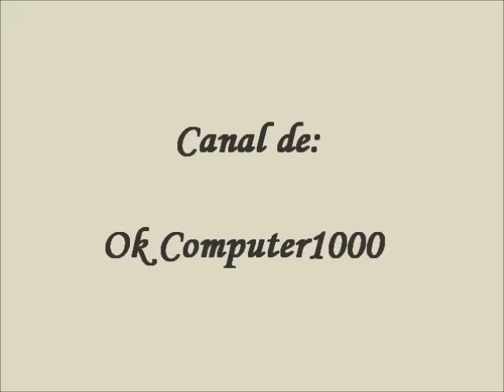Pandora - En carne viva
Sé que éste es un canal ochentero y noventero pero ésta es una de esas canciones que se agradecen y se disfrutan.

Del álbum del mismo nombre editado en el año 2002, Pandora interpreta el tema En carne viva, track # 4 de ese material.  ¡¡Otro muy buen cover!!!